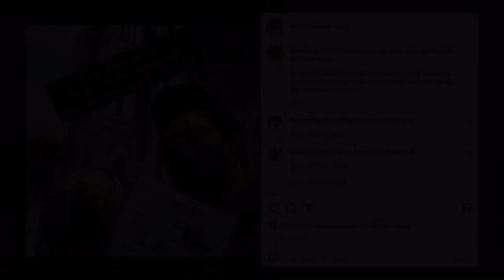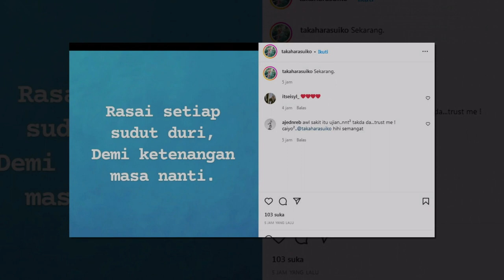Takahara Suiko Umum Dah Bercerai Dengan Anwar Hadi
Anwar Hadi mendedahkan perkahwinanya bersama isteri yang juga merupakan seorang penyanyi, Takahara Suiko sudah berakhir.
Khabar itu telah dimaklumkan sendiri oleh Anuar

Sumber : Instagram Takahara Suiko Dan Anwar Hadi